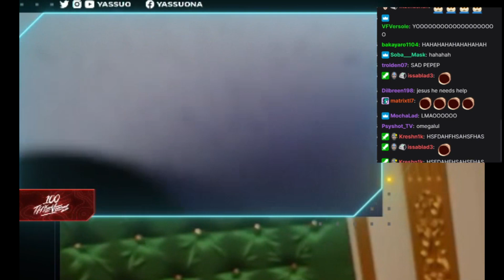Yassuo destroyed keyboard after gamble lose